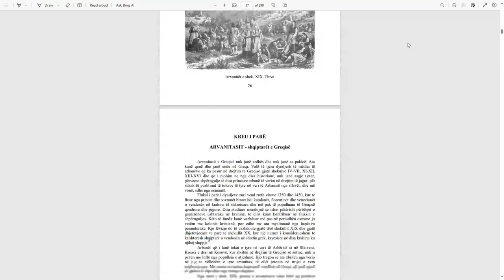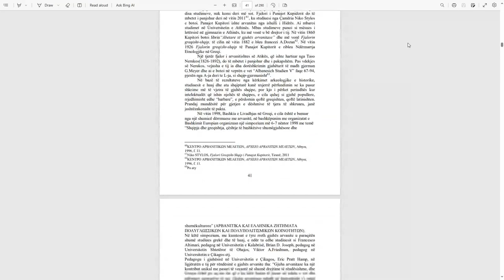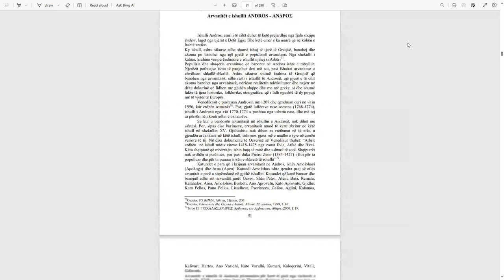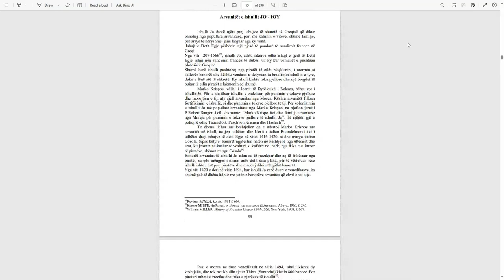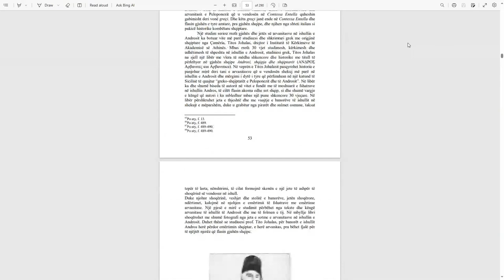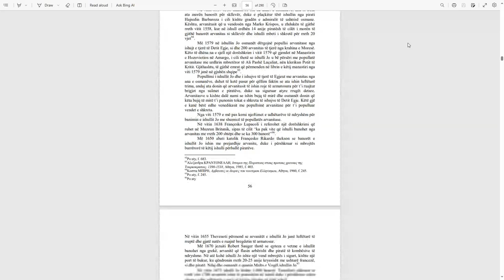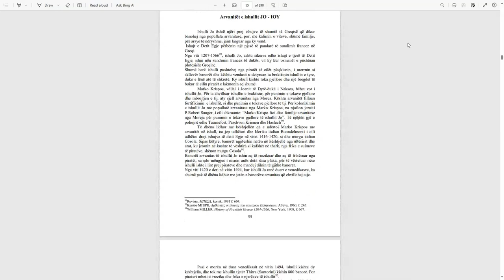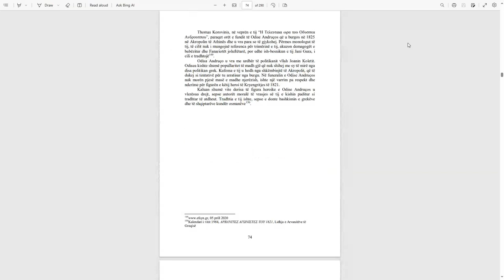Arvanitet Themeluesit e Greqise Pjesa 2